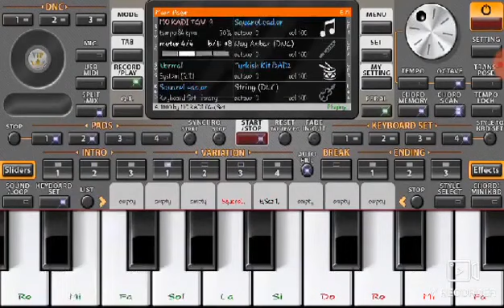تحميل سيت راي الشاب حسني - set rai org 2021 cheb hasni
LIEN DE SET RAI : ________________________